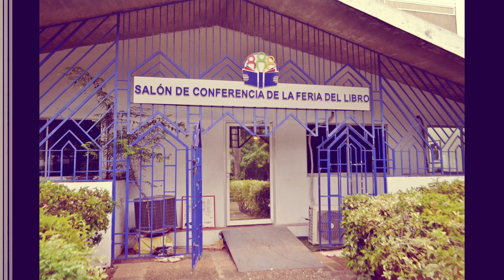Lectura de Cuentos Elena Ramos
La Librería Víctor Jara (Santiago de Chile) fomentando la literatura.

Talleres de literatura en el "Taller Literario Narradores de Santo Domingo", distintos escritores leen sus cuentos.

En esta ocasión, la escritora Elena Ramos nos lee dos de sus cuentos que están en proceso de corrección.

Santo Domingo, R.D. viernes 17 de agosto del 2018